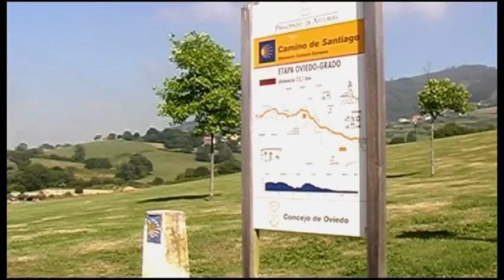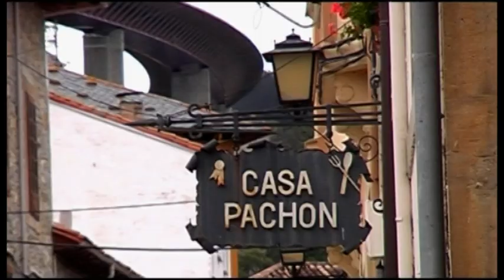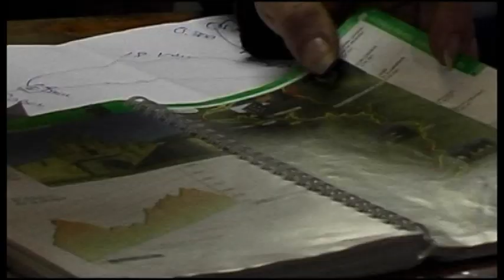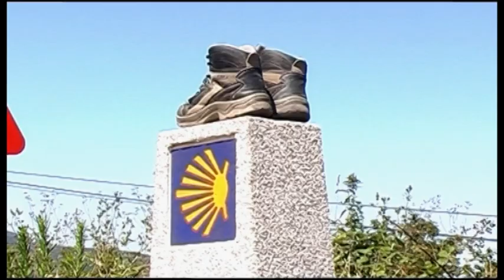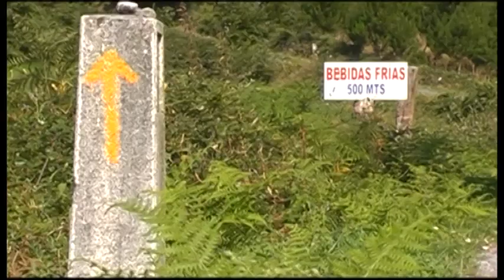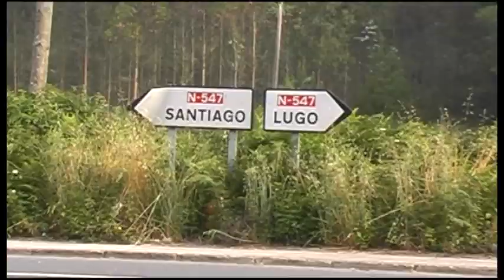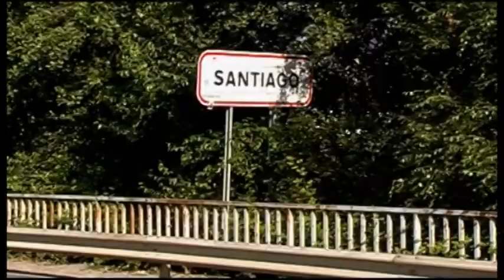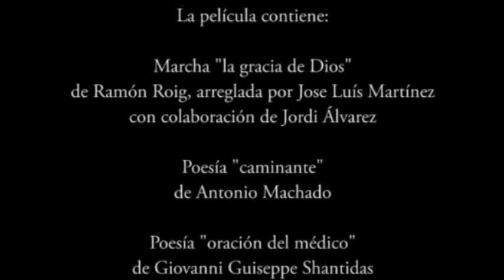"MANUEL SE VA A SANTIAGO" el documental completo (oficial)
Ayúdanos a continuar nuestro trabajo y apoya más películas como esta.

"Manuel se va a Santiago" es un simpático y fresco documental sobre el camino a Santiago, protagonizado por el propio Manuel (Manuel Mira, director del film).
El documental nos cuenta el día a día del camino primitivo, unas de las rutas menos conocidas y más sorprendentes de la popular peregrinación.